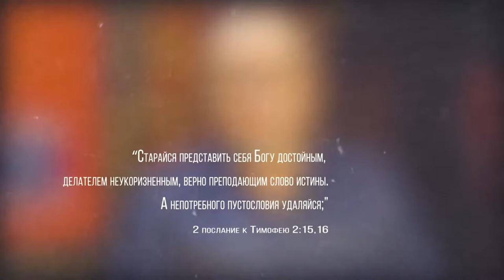13 день Общинного поста "Вера против страха"